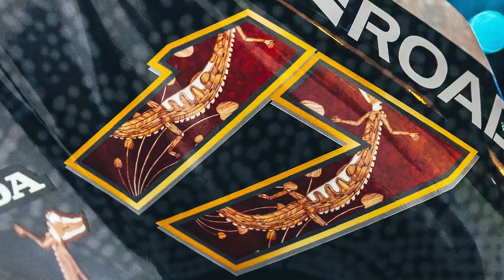Troy Herfoss explains his intricate Indigenous Superbike livery for Darwin | The AusMoto Show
Australian Superbike Champion Troy Herfoss on the special designs on his bike at the Betr Darwin Triple Crown.

It's FREE and available from Apple App store and Google Play for Android users.